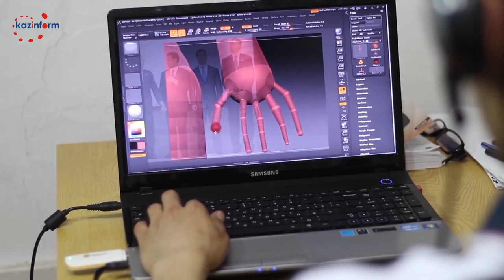Интервью с Айдосом Есмагамбетовым (Эксклюзив)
Если Вам понравилась новость, ставьте like

Любое копирование или дублирование  (с youtube на youtube) без письменного согласия руководства полностью или частично и трансляция на других ресурсах или сми под любым предлогом, запрещено автором.
Разрешено сноска на другие сайты. Для раздачи Вы можете скопировать HTML код для своего сайта.